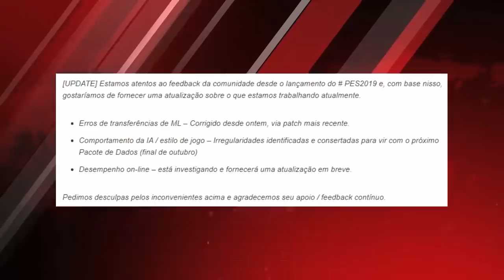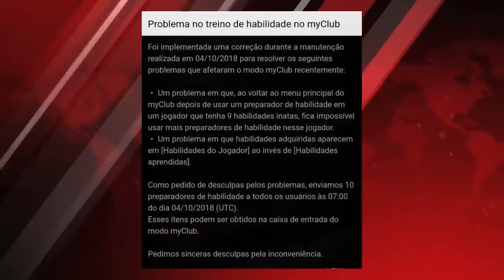PES 2019 - NOVOS ESTÁDIOS, NOVO PATCH CORRETIVO, COPA AMÉRICA NO JOGO ?!!